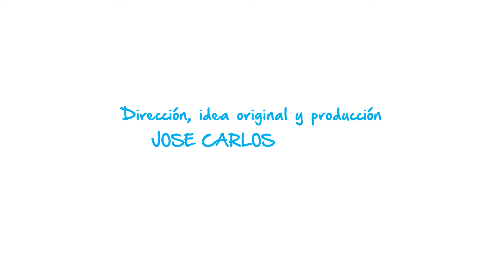MAMÁ PON LA WEBCAM- 1x05 Metamorfosis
INMA es una chica pija del Barrio de Salamanca de Madrid que decide emigrar a un barrio pobre de Berlín para tener la experiencia de vivir como una joven española en crisis.
En este capítulo, Manuel el antidisturbios vuelve muy relajado de un spa.

Mamá pon la webcam, capítulo 1x05 -- Metamorfosis

Reparto:

Rosalía Castro
Lidia Otón
Juan Carlos Talavera
Luis Miguel Molina
Manuel Ollero Piñata
Ksenia Guinea
Pepe Viyuela
Manuel Millán
Herminio Campillo
Ángel Jodra
Germán Castro
Oiana Esparza
Laura Presa
Regina Ferrando
Serafín He
Erdem Tsydypov
Yibing Cao
Sofía Bonani
Antonio Romea
Pilar Torquemada

Créditos:

Director, idea original, guión y producción: Jose Carlos Illanes
Fotografía: Georgina Herrera Rubio y Miguel Arenas Castillo
Arte y vestuario: Paz Yáñez
Montaje: Miguel Arenas Castillo
Maquillaje y peluquería: Lucy López
Sonido: Christian Caletrio
Música original: Pilar Onares y Jose Carlos Illanes
Producción musical: Pilar Onares
Ilustraciones: Rebeca Khamlichi
Producción: María Ponte, Herminio Campillo, Fran Núñez, Bea Esos, Susana Coronado, Leticia Castán
Asistentes de guión: Fran Núñez y Herminio Campillo
Primer asistente de dirección: Fran Núñez
Segundo asistente de dirección: Herminio Campillo
Tercer asistente de dirección: Ari Saavedra
Operadora de cámara: Georgina Herrera Rubio
Script: Iago Vázquez
Traducción al inglés: Iago Vázquez y Santiago Sanz
Asistente de maquillaje y peluquería: Carlos García Molinero
Asistente de maquillaje y FX: Leire T. Ballesteros
Asistente de Arte y vestuario: Goizeder Itzko
Eléctrico: Fran Núñez y Mon
Voces y coros: Jose Carlos Illanes
Dirección de casting: Rosalía Castro y Jose Carlos Illanes
Diseño gráfico, comunicación y web: Fran Núñez
Asistente web: Iago Vázquez
Ubicación: Espacio en Blanco / Catering: Bar Borodin / Atrezzo tupper-sex: Chichi y Penni
Agradecimientos: Familia Illanes-Puente, Campo de la Cebada, Fran Berenguer, Pedro Herrero, Ejo Sánchez, Rubén Di Groovie, Ingrid Bolaño, Analía G. Alonso, Malala Ricoy, Samuel Viyuela, Avelino González, David Alonso González, Hugo Herrerías, Mar Vico, Helena Soria, Blanca Lara del Vigo, María Caterina, Ester Gombau, Rafa Espacio en Blanco, Nacho y Juan del Borodin, Nerea Chichi y Penni.

Nominados a los mejores EFECTOS ESPECIALES VISUALES en el Miami WebFest 2016, al mejor trailer en el Bilbao WebFest 2016 y seleccionados en el Sicily WebFest 2016